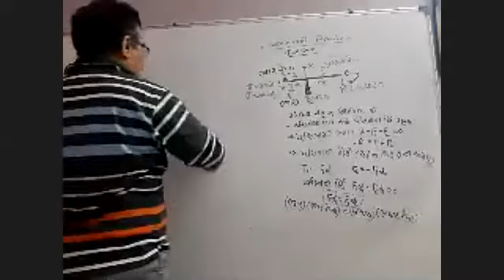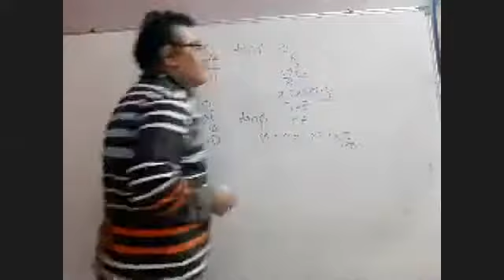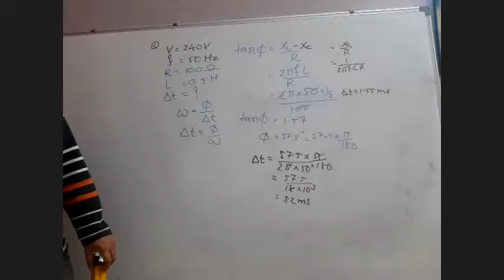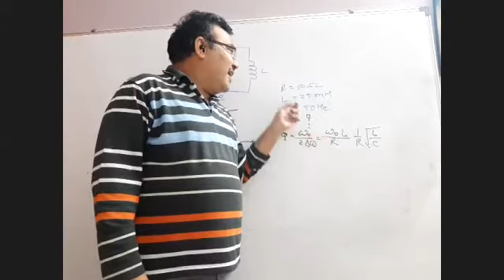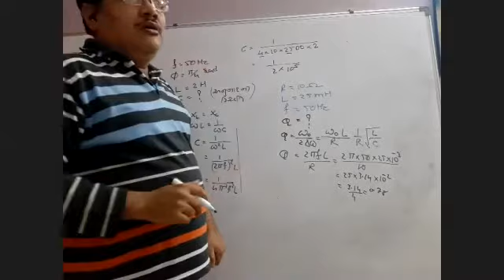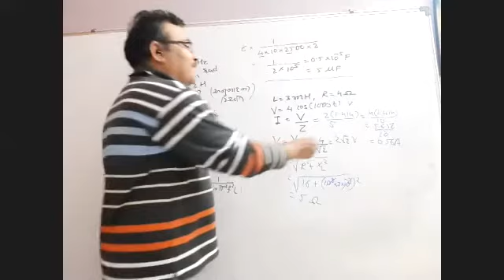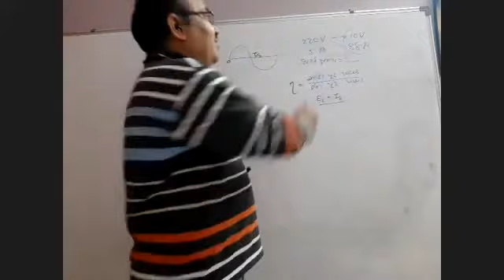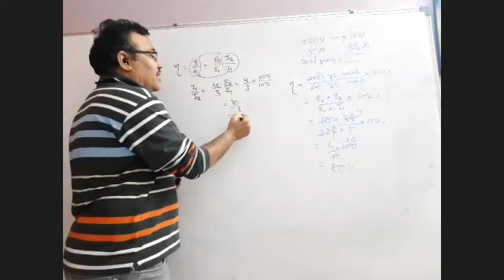23/12/20 std12 phy ch7 neet,jee lect zoom 0